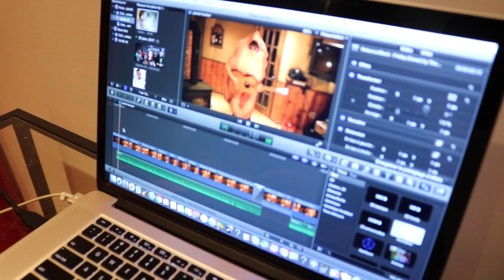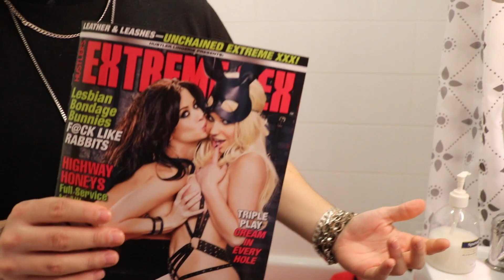Studio update #1: Our room (In the style of MTV Cribs)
😃 I'll be on tour this summer with Story Untold! Check here for Tix and Dates

In case you didn't know, me and my band Story Untold are currently in Toronto to record our very 1st album! We thought you guys might enjoy this shitty tour of the room we're staying in...